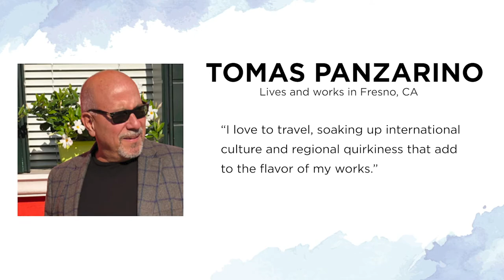Art at the Airport Spring 2021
The Spring 2021 Art Gallery Installation is LIVE featuring works by Moira Donohoe, Tomas Panzarino, Franka Gabler, and a collection of work from local Spectrum Art Gallery artists! If you are traveling the airport this spring season, we encourage you to stop by and see the show.